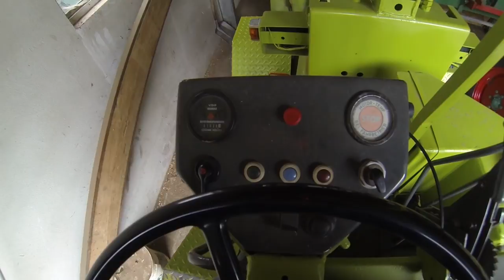FarmVlog vom "gla Gartenthoma" #109 Mist schieben und meine Meinung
Heute:

Endlich ist der Boden soweit fest, dass ich den Haufen zusammenschieben kann. Zeit ists gwesen;-)

Außerdem wollte ein Zuschauer, dass ich meinen Standpunkt zum Thema "Landwirte bringen die Menschheit um" abgebe. Gleich vorweg. Ich hab mich kurz gefasst...

Kanalinfo